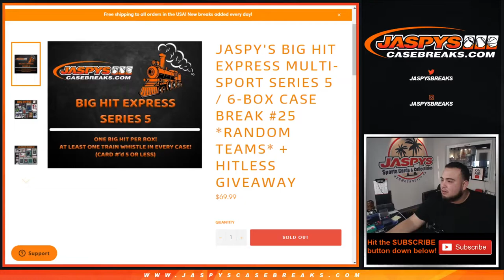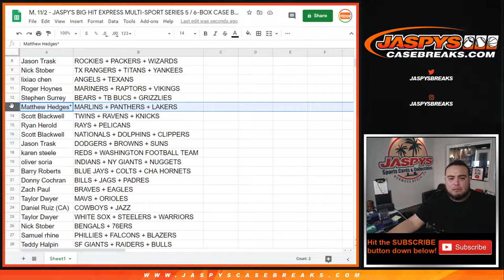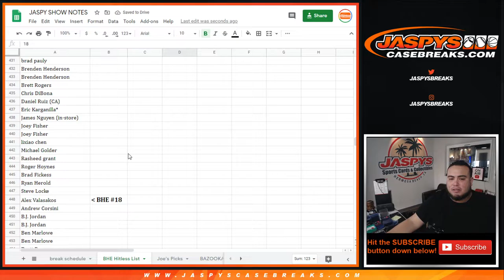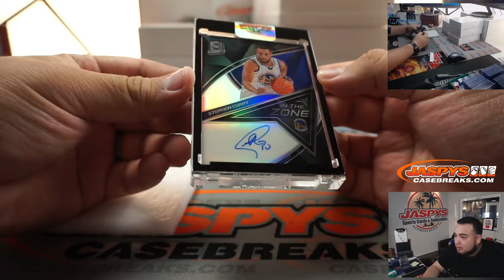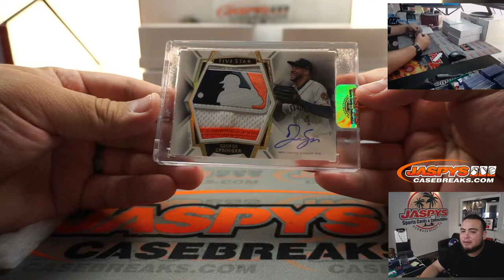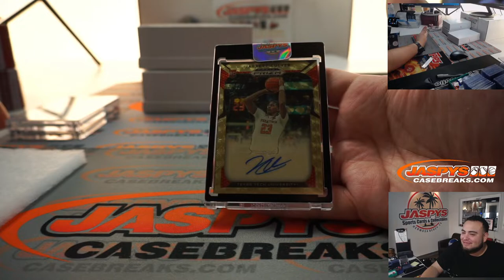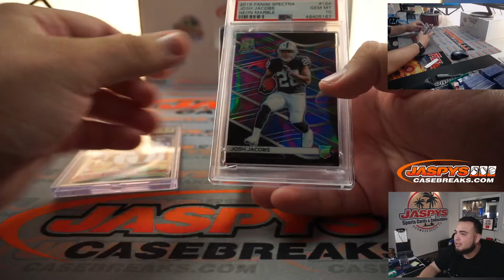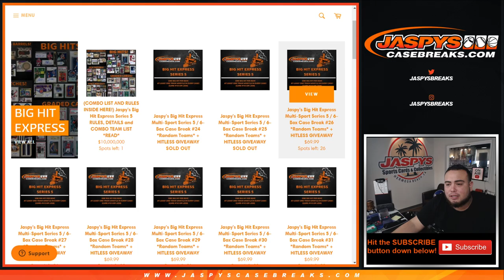M. 11/2 - JASPY'S BIG HIT EXPRESS MULTI-SPORT SERIES 5 / 6-BOX CASE BREAK #25 *RT*